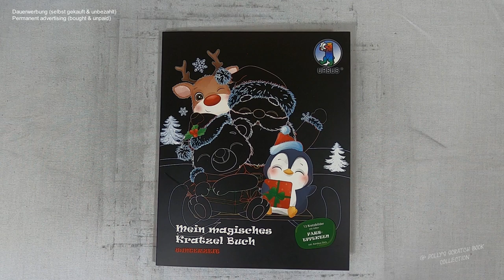was war alles in deinem Strumpf drin? - gefüllte Weihnachtssocke I DIY I ASMR I scratch painting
📖 Buch 📓
Mein magisches Kratzelbuch: Winterzeit

📰 Credits 🖋️
Buntpapierfabrik
D-34123 Kassel
Art.-Nr. 24530003F